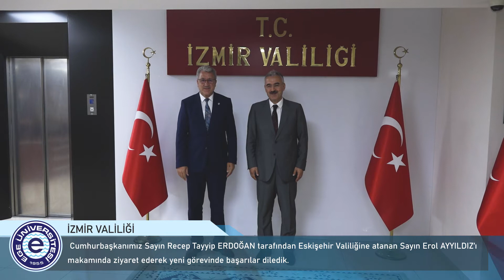Haftanın Özeti(6-19 Haziran 2020)